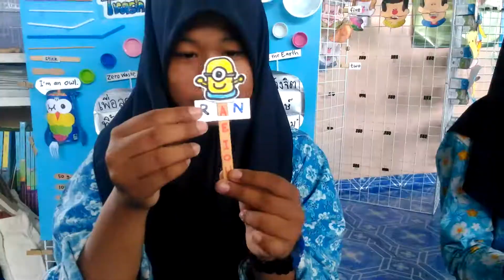English Hero Trash @BST Club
ชมรมฮีโร่ปราบขยะ ร.ร.บึงสิงโต